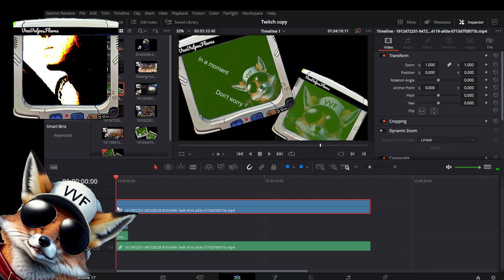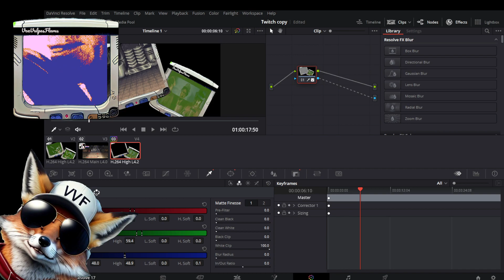Video Edit Highlight